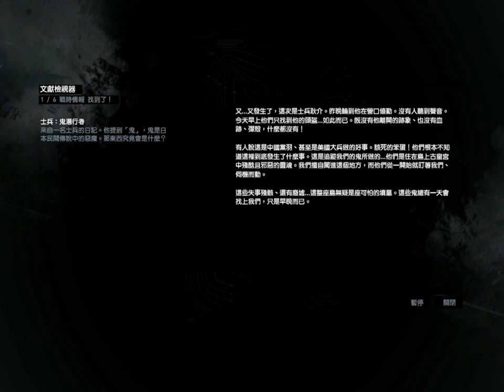Tomb Raider 2013 トゥームレイダー 実況版[01]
TOMB RAIDER　古墓奇兵　トゥームレイダー　ハードモード(Hard)プレイ
初めてのゲームプレイ音声実況、始まるよー
第一次玩遊戲的語音實況，開始了喲—